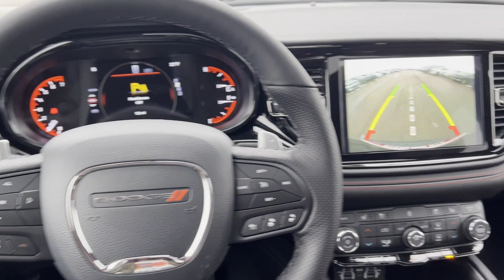2024 Dodge Durango GT Plus Clinton Township, Richmond, Warren, Sterling Heights, Center Line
2024 Dodge Durango GT Plus 1C4RDJDG0RC101740 Video

This 2024 Dodge Durango GT Plus is full of phenomenal features such as: